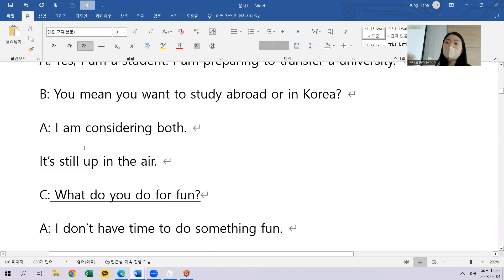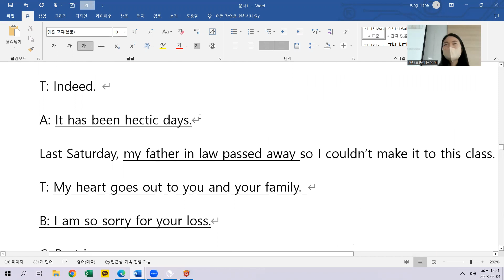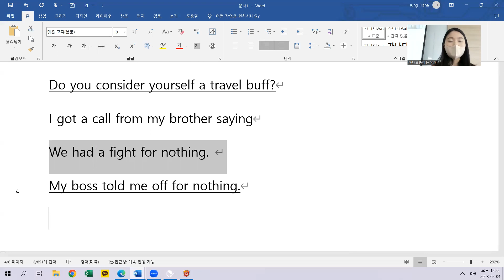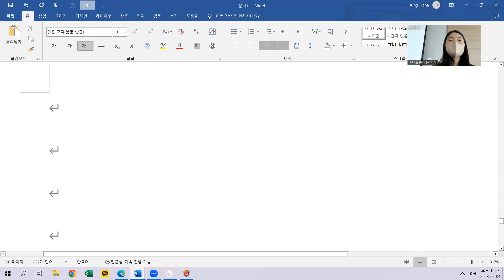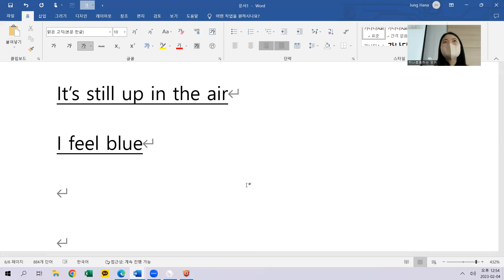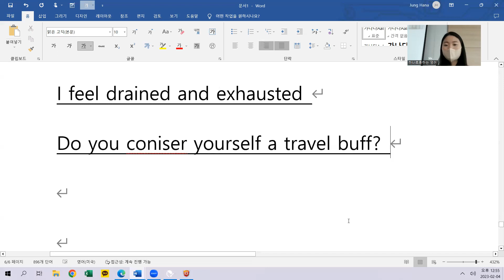2.4 class review 10시 토요일수업